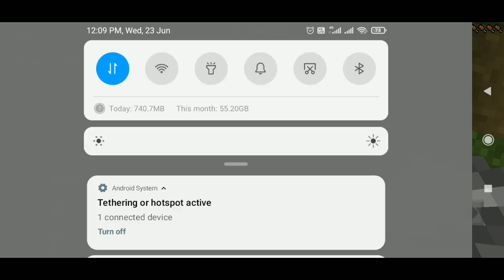My pure survival series ☺